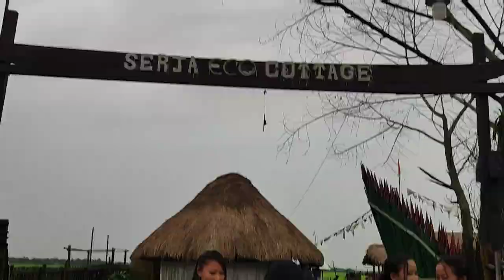Raimona national park enjoying with friends 👭👬dnvlog